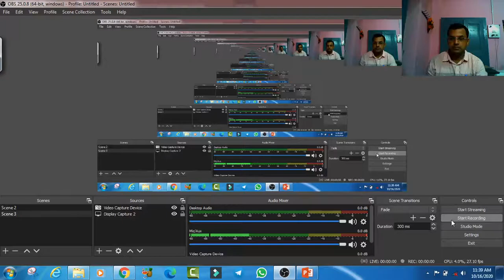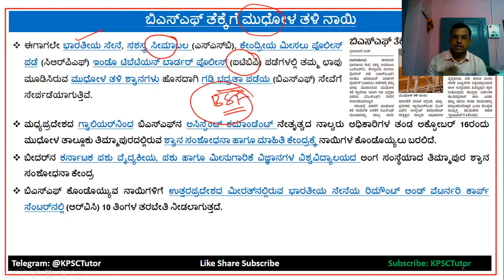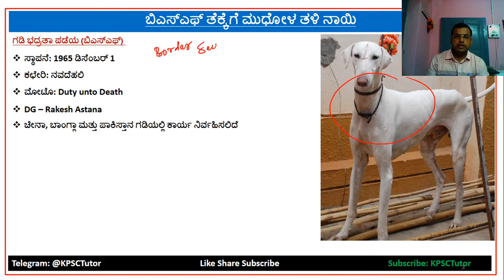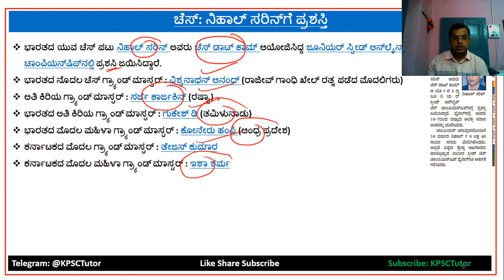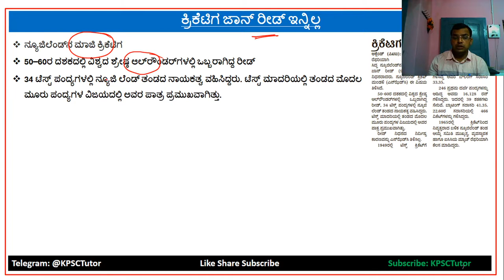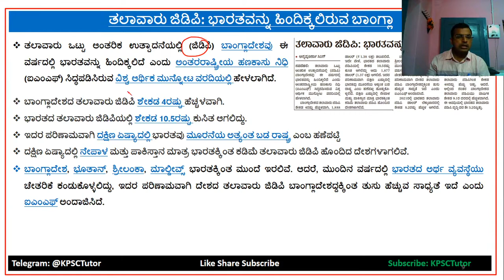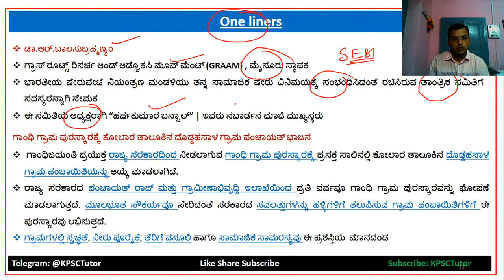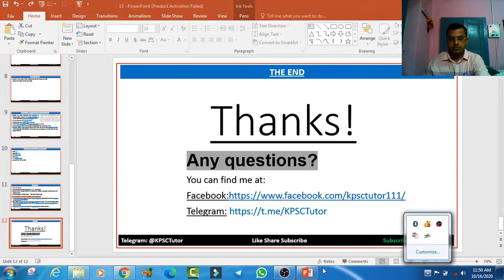13th to 15th OCTOBER 2020 || Daily News Analysis || by KPSCTutor || Current Affairs 2020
ಹೆಚ್ಚಿನ ಮಾಹಿತಿಗಾಗಿ ಕೆಳಗೆ ಕೊಟ್ಟಿರುವ ಲಿಂಕಗಳನನ್ನು ಸಂಪರ್ಕಿಸಿ